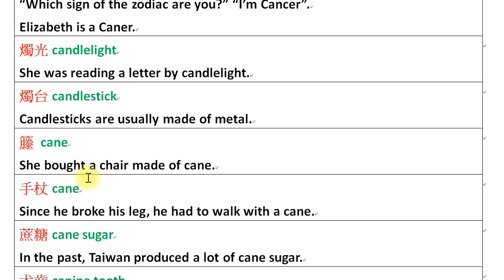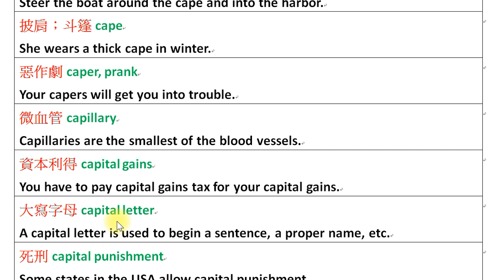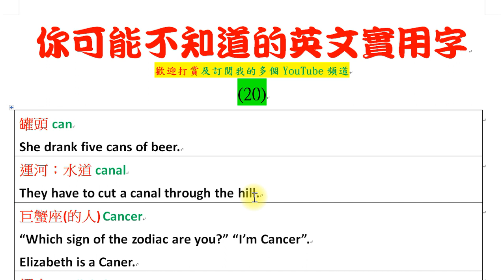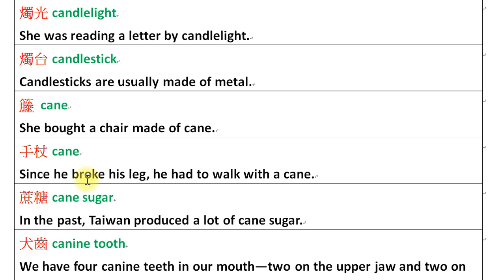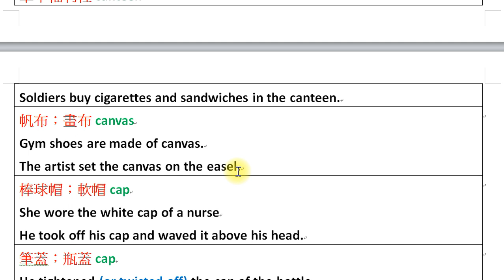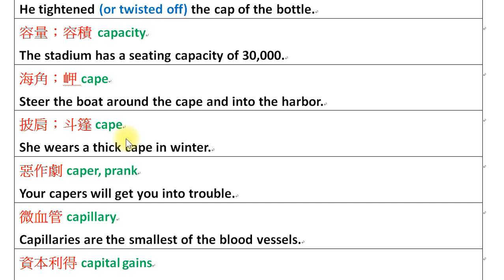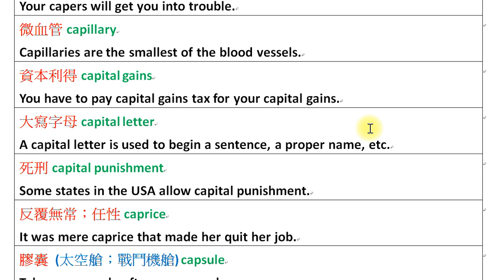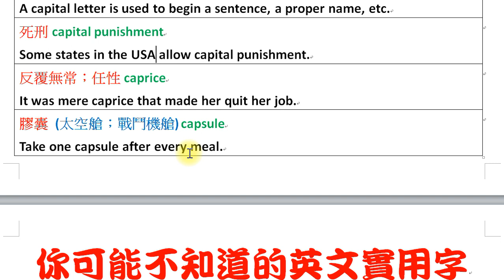你可能不知道的英文實用字 (20)